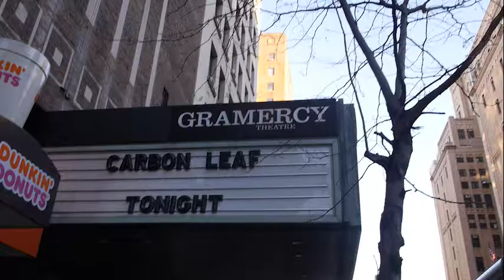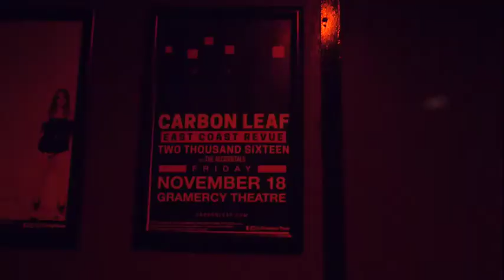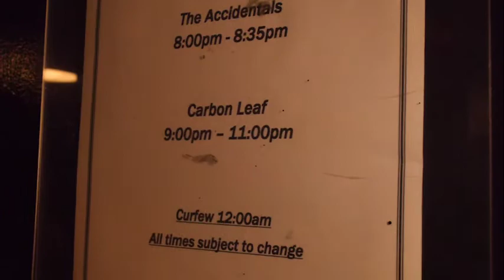Carbon Leaf: Learning to Fly - A Documentary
A documentary on the band Carbon Leaf, during their concert at Gramercy Theatre NYC 11/18/16.
Directed and shot by Summer Moran
Featuring Barry Privett, Terry Clark, Jon Markel, Carter Gravatt, and Scott Devours
Special thanks to Kevin Moran and
The Accidentals